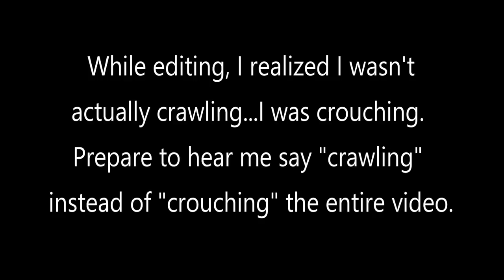THE CROUCHING CHALLENGE (Roblox Piggy)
Today I play Roblox Piggy and try to out the Crouching Challenge.  I can not walk or run.  I must only crouch.  Can I manage to escape while only crouching?